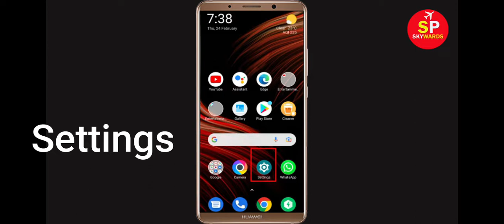How to Fix Super Fast Browser App Not Working Problem | Super Fast Browser Not Opening in Android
In this video Tutorial, i will show you How to Fix Super Fast Browser App Not Working Problem in Android & Ios Mobile | Super Fast Browser Mobile App Not Opening, Fix Super Fast Browser App Retry Problem Problem Solved in Android & ios mobile phone. If you are facing same problem in your mobile then it will help you to get rid of this problem.

The procedure to fix Super Fast Browser App this is generally always the same:-

A).First, go to Settings on your Super Fast Browser App.

After That Restart Phone and login to Super Fast Browser App...